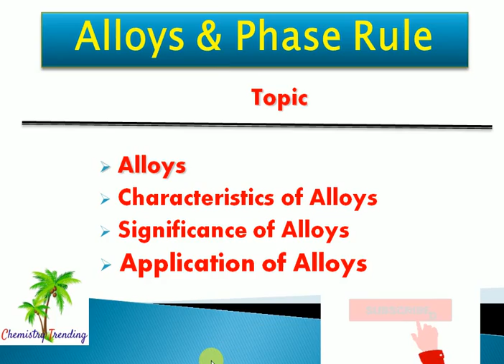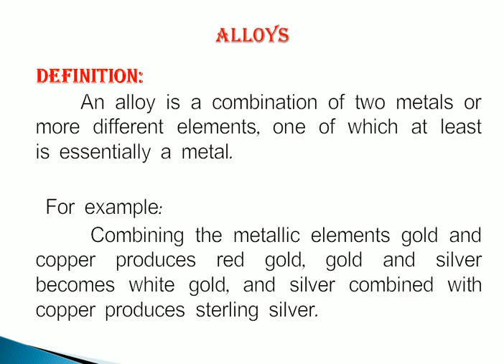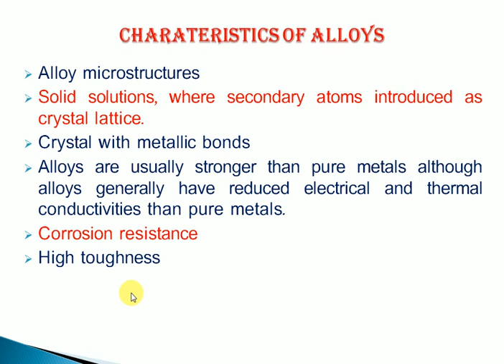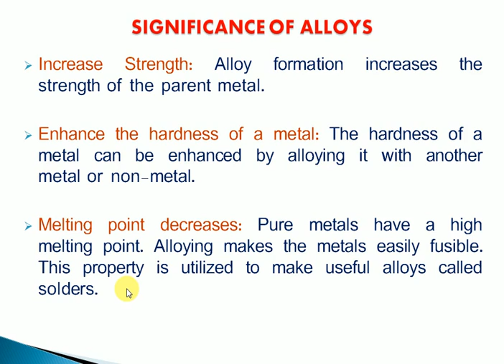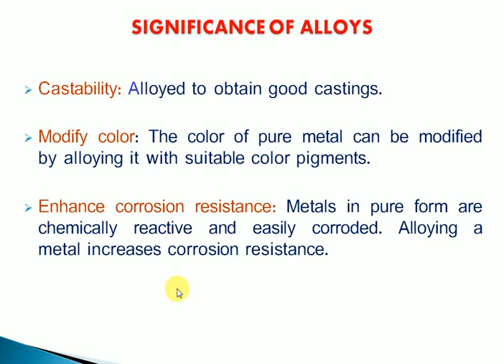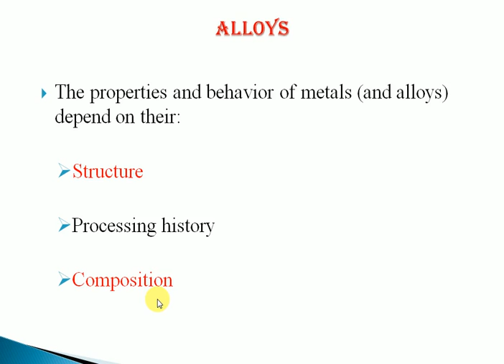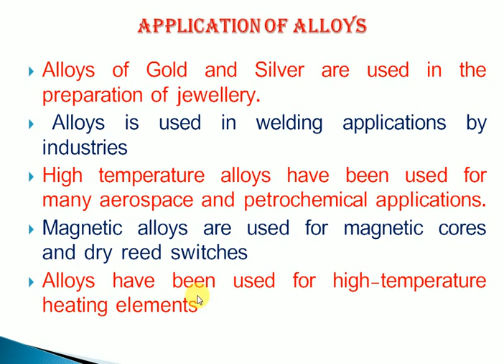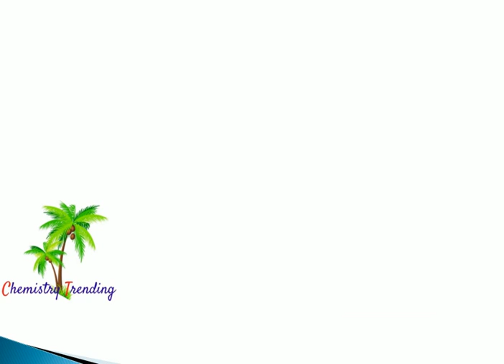Alloys Introduction | Phase Rule and Alloys | Engineering Chemistry | Chemistry Trending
Application of Alloys, Engineering Chemistry, Chemistry Trending